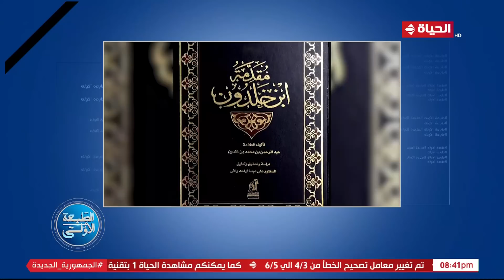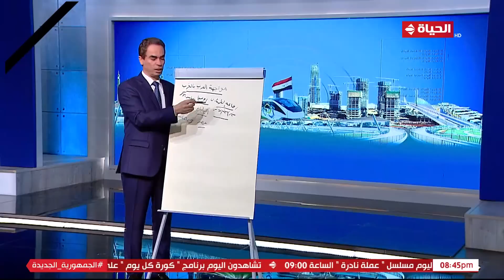الطبعة الأولى - أحمد المسلماني - الثلاثاء 12 سبتمبر 2023 - الحلقة كاملة